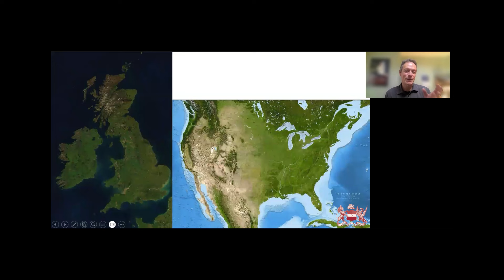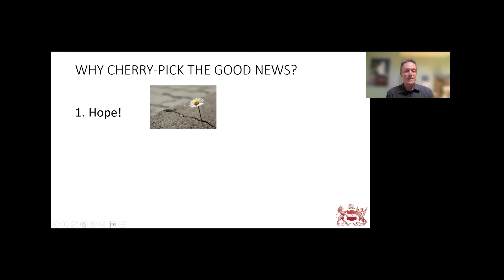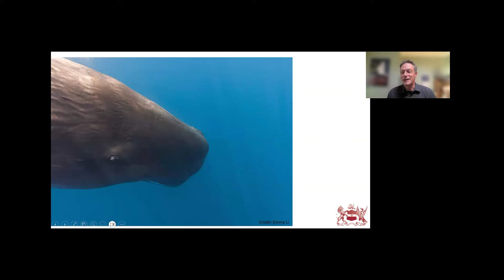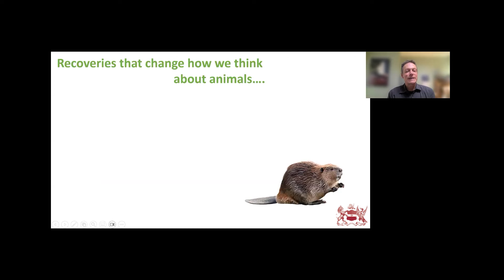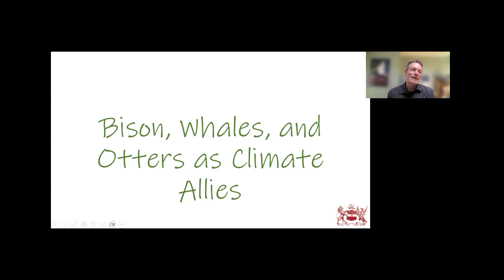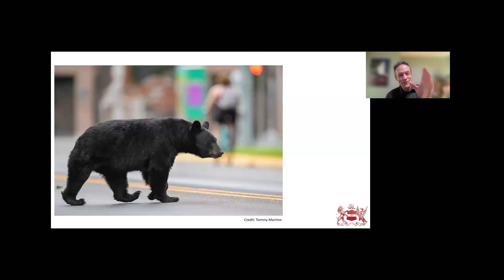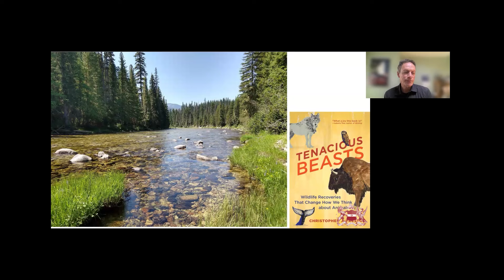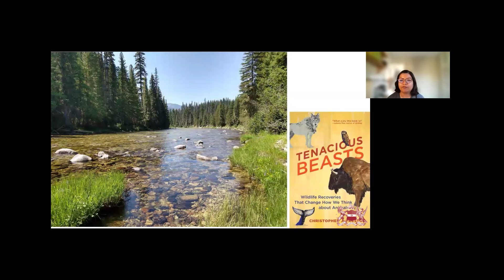Tenacious Beasts: Wildlife Recoveries and Hope | Christopher Preston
Philosopher and conservationist Christopher Preston tells stories from his recent book "Tenacious Beasts: Wildlife Recoveries That Change How We Think about Animals". Animals back on the landscape after an absence get a second chance at being understood. Today's knowledge of ecology and wildlife biology puts us in a better position to share our surroundings. And animal returns are not only good for biodiversity. They can be good for the climate and for our moral selves.

Christopher J. Preston is an English-born writer and philosophy professor based in Missoula, MT. He has written on topics related to wildlife, environment, climate, and technology for venues that include The Atlantic, Orion, Smithsonian, Discover, the BBC, Sierra, the Wall Street Journal and numerous academic venues.